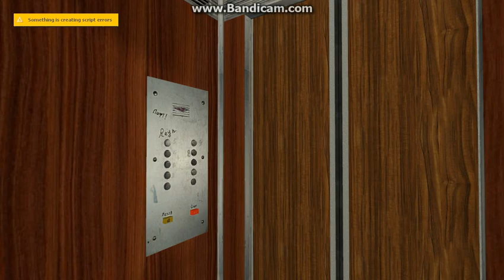Garry's Mod. Небольшое обновление на карте gm_russianhouse, лифт МЛЗ